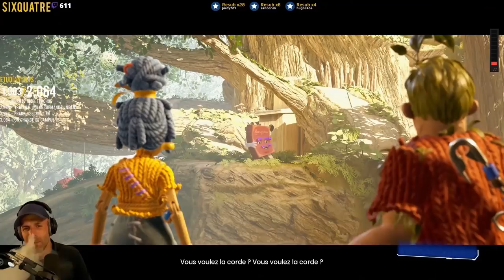Je TROLL (trop) M3RY : It Takes Two EP2